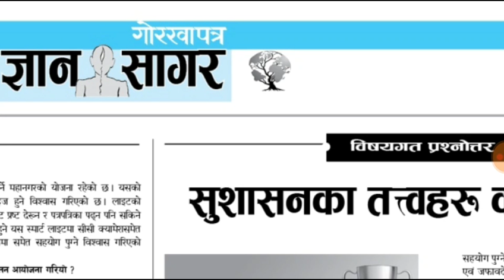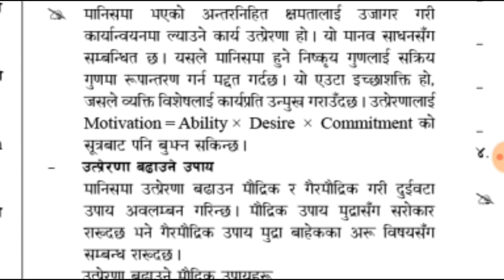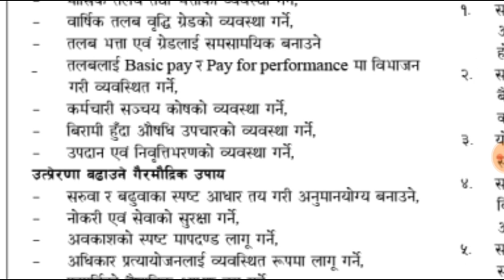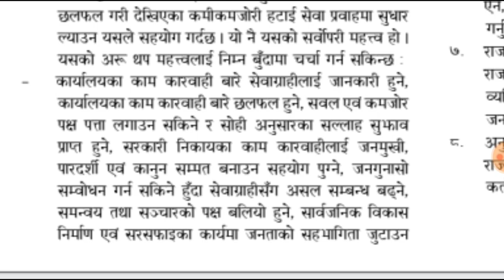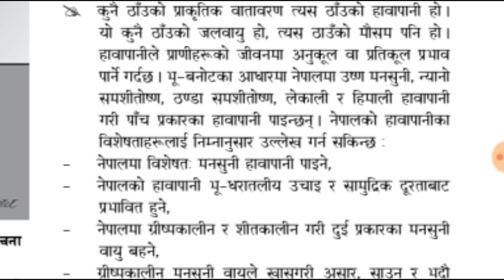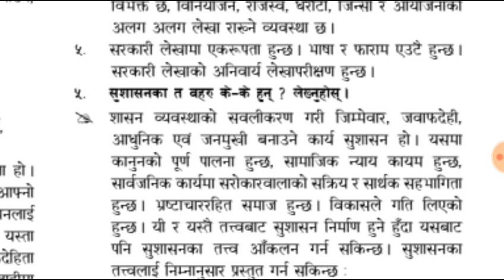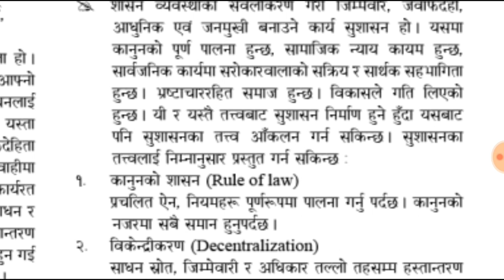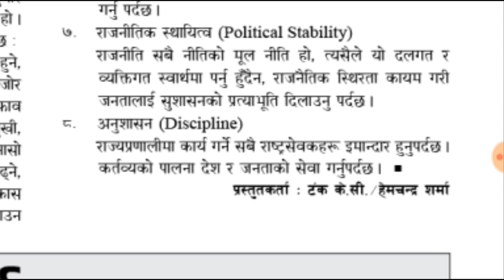Gorkhapatra gyansagar मा प्रकाशित विषयगत खण्ड|नेपाल वायुसेवा निगम|नायव सुब्बा|नेपाल खाद्य संस्थान